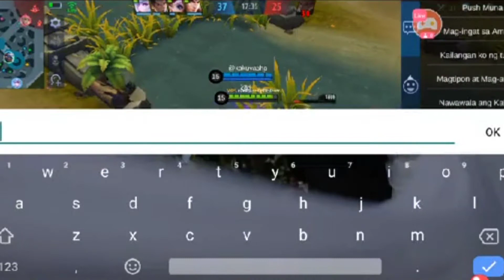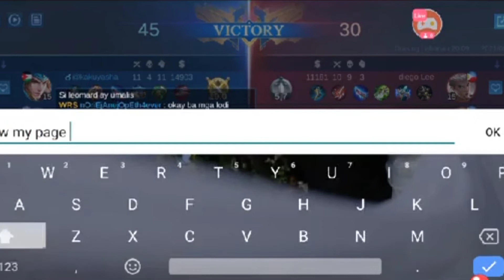Johnson Mage || nagbuhat ng kasama || Mobile Legend Bang Bang